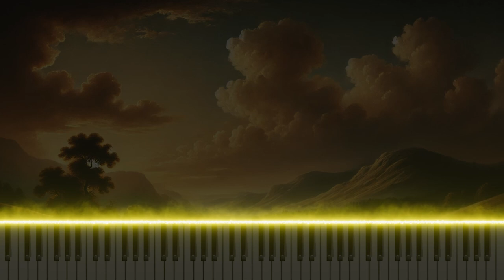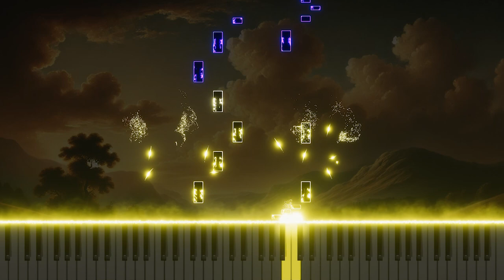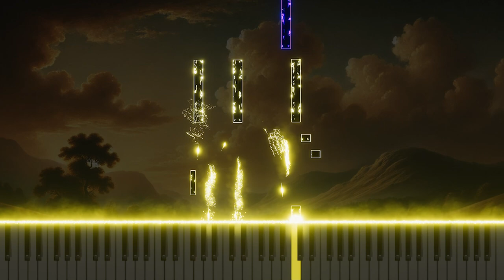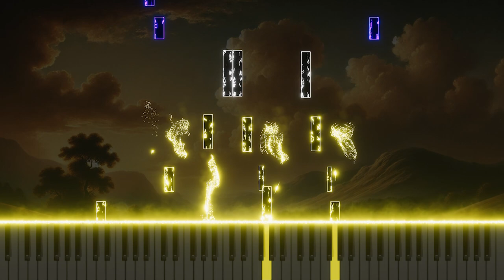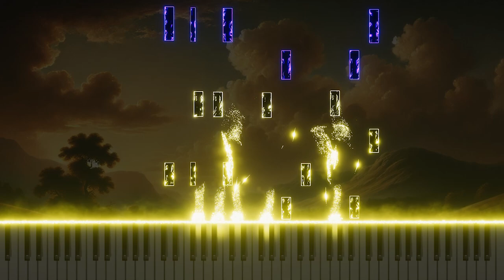Mozart's "Piano Sonata No.9 in D, K.311" 2. Andante con espressione Organ Arrangement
This organ arrangement of the 2nd movement 'Andante con espressione' from Mozart's "Piano Sonata No.9 in D, K.311" captures the lyrical melody and deep emotion of the original through the organ. It brings out the beauty of classical music in a new light. Experience Mozart's sonata with this organ version.